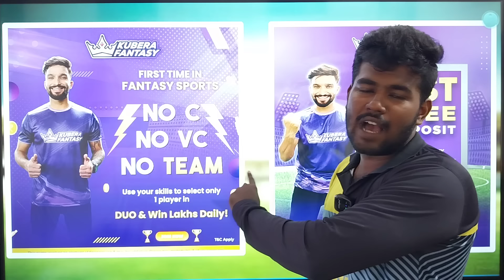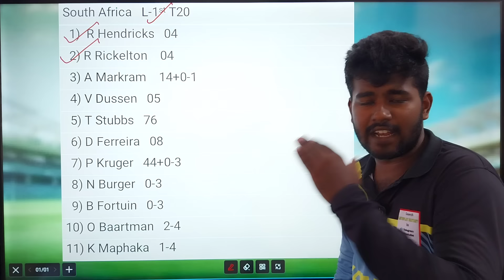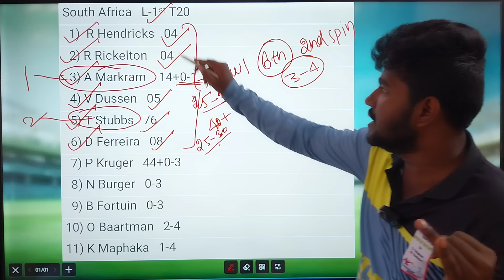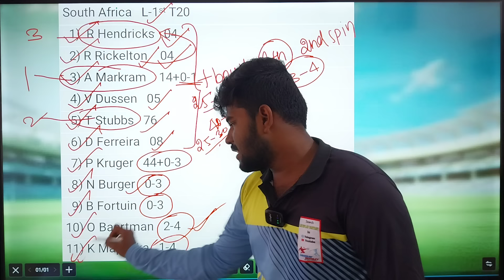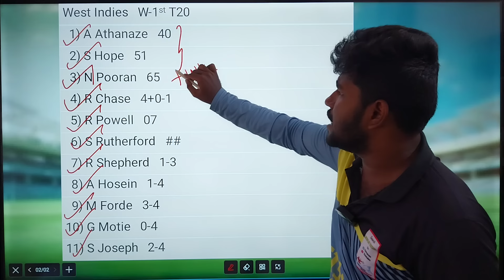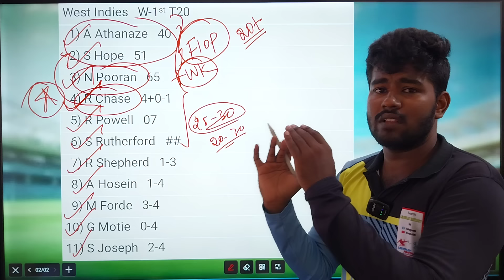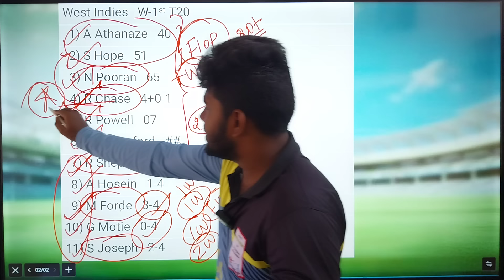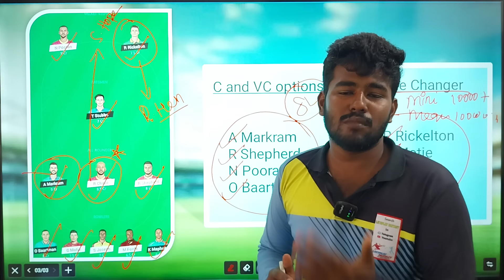WI VS SA 2ND T20 MATCH Dream11 Prediction Tamil | wi vs sa dream11 team today | Board Preview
OR

Vision11

Kubera

Sportasy

Focus11

XL11

Myfab11

wi vs sa t20 dream11 prediction
sa vs wi t20 dream11 prediction
wi vs sa dream11 team today tamil
sa vs wi dream11 team today tamil
wi vs sa h2h record
sa vs wi h2h record
wi vs sa pitch report
sa vs wi pitch report
wi vs sa t20 2nd match
sa vs wi t20 2nd match
wi vs sa dream 11 team prediction
sa vs wi dream 11 team prediction
wi vs sa t20 dream11 team today
sa vs wi t20 dream11 team today
wi vs sa dream11 team today gl
sa vs wi dream11 team today gl
wi vs sa t20 dream11 team today grand league
sa vs wi t20 dream11 team today grand league

2. This video analysis is based on my research and knowledge. I am not forcing anyone to follow my prediction.